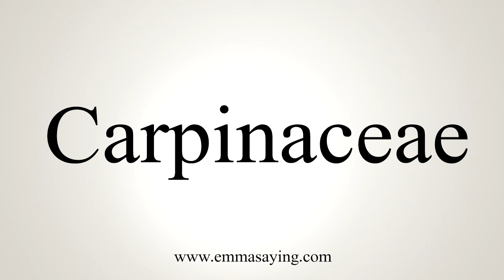How To Say Carpinaceae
Learn how to say Carpinaceae with EmmaSaying free pronunciation tutorials.